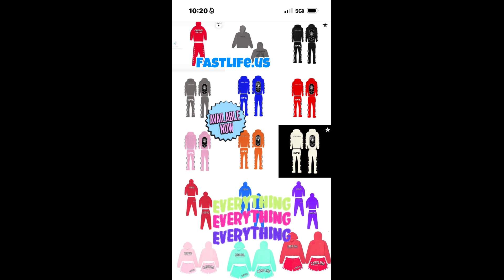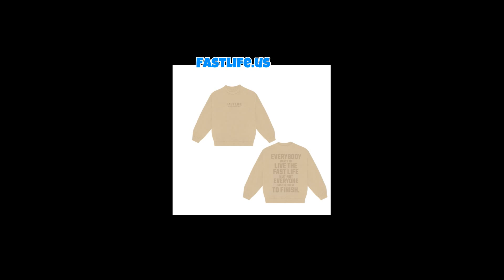BOISE STATE TRASH TALKER GETS EXPOSED AT THE VERY END LOL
TENNESSE OFFENSIVE EBOOK 12$

ALABAMA DEFENSIVE EBOOK